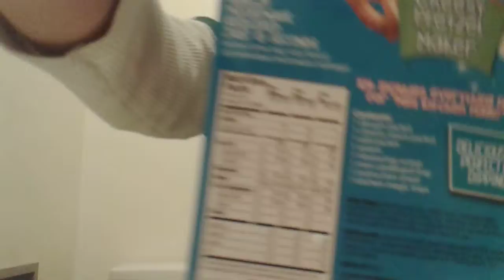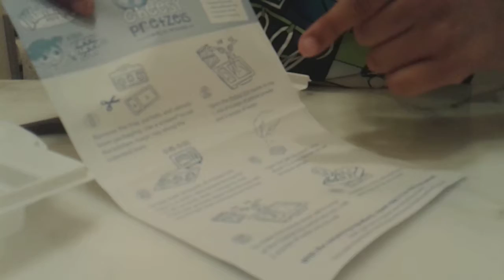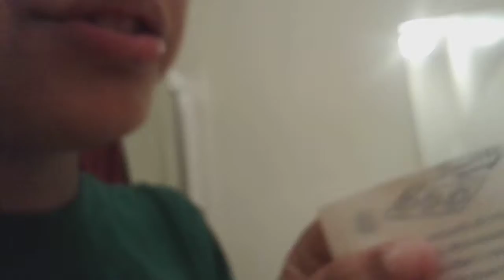How to make a real pretzel!!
This is how u make a real pretzel. And WARNING DO NOT EAT